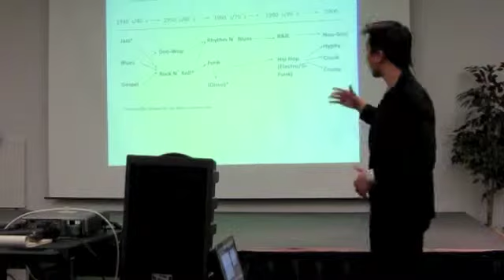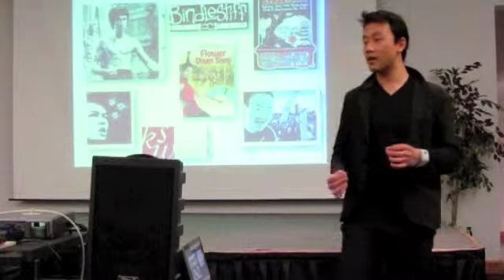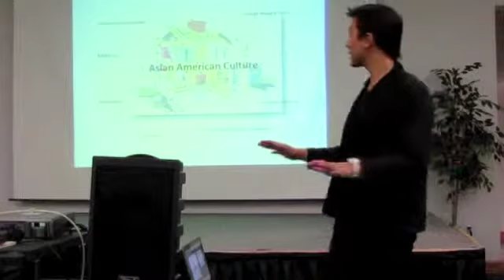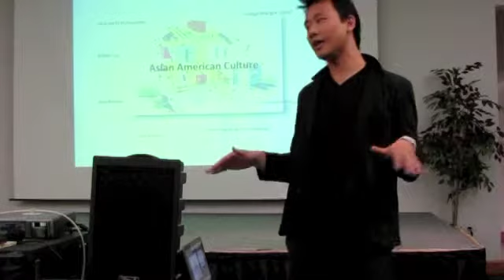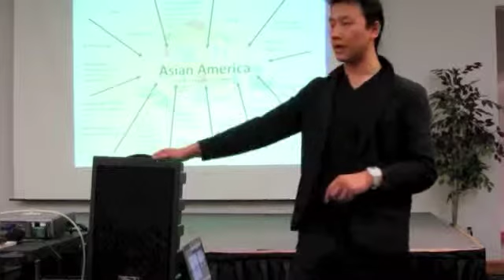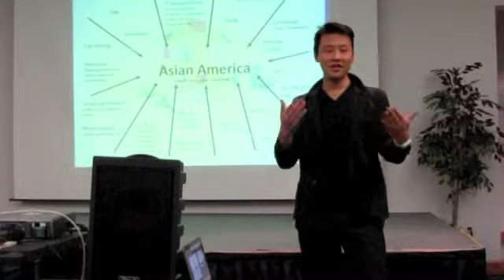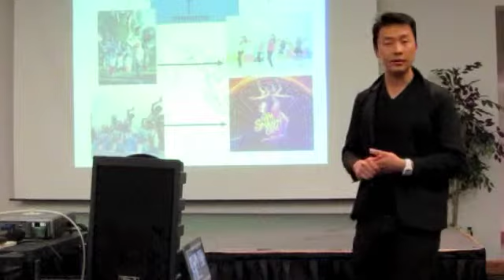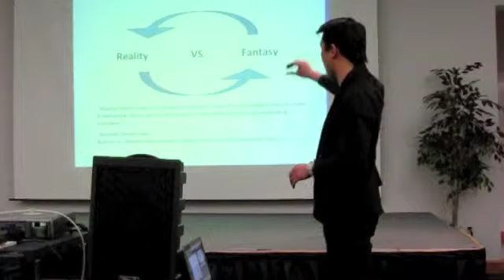FSU AASU:Asians in the media with Ryan Takemiya (part 2)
Asian-Americans are vastly underrepresented in the United States media, including film, music, radio, newsprints, etc. Furthermore, acting roles that are granted to Asian-Americans often consist of stereotypical characters that only serve to perpetuate already trivializing cultural beliefs. Come to this informative seminar presented by Ryan Takemiya, found and executive director of RAMA.